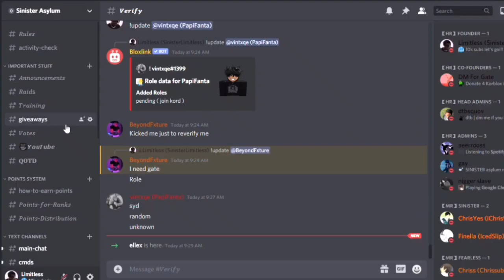10k subscribers special + 2k robux giveaway!